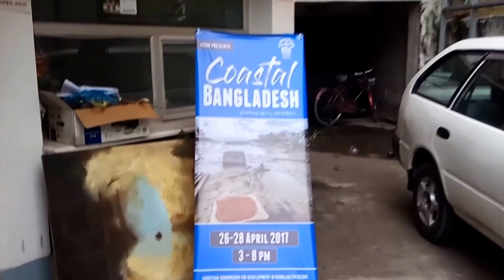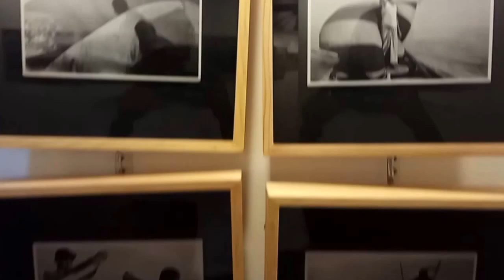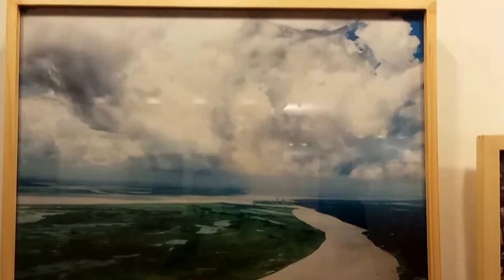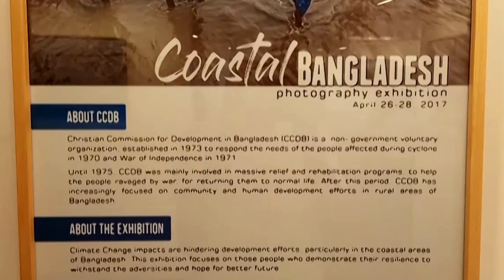Photography Exhibition Visit Vlog- 006, Coastal Bangladesh Photography Exhibition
Climate change impacts are reversing development efforts of Bangladesh, particularly in the coastal areas of Bangladesh. This exhibition focuses on those people who demonstrate their resilience to withstand the adversities and hope for better future.

The participating photographers are:
1. Din Muhammad Shibly
2. Rafiqul Islam Montu
3. Habib Torikul

Date: April 26 - April 28 (3 PM to 8 PM)

Venue: Drik Gallary, Dhanmondi

The Exhibition is Organized by Christian Commission for Development in Bangladesh - CCDB.

I along with other members of Daffodil International University Photographic Society (DIUPS) went to visit the exhibition. what i have seen, i tried to show you up through this video.